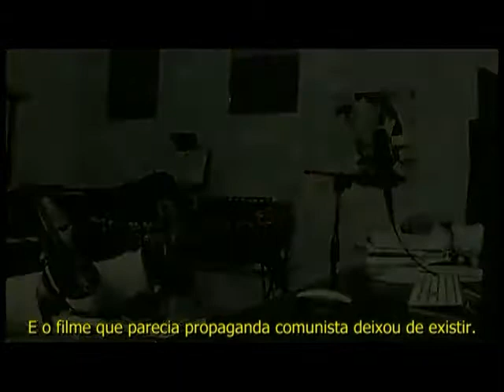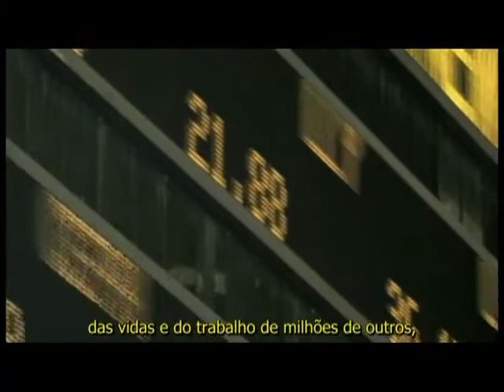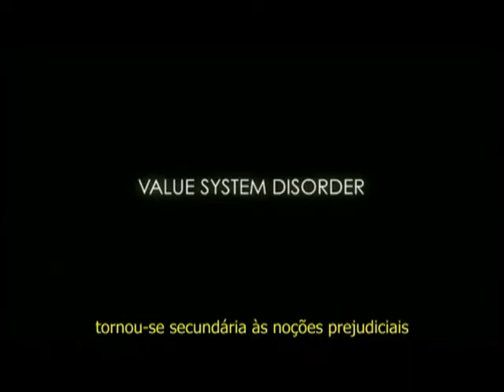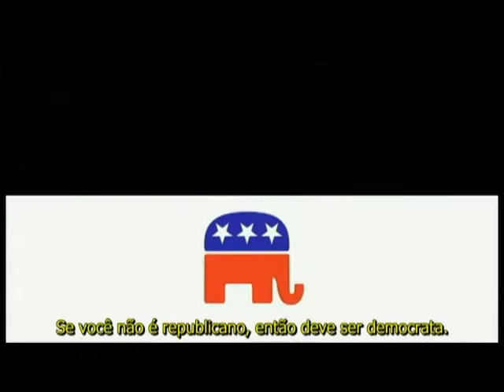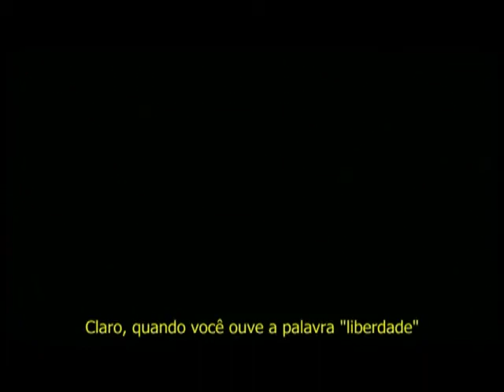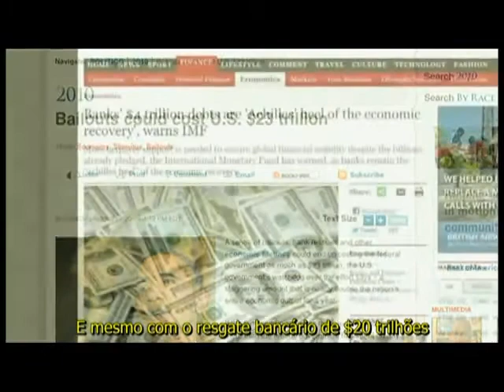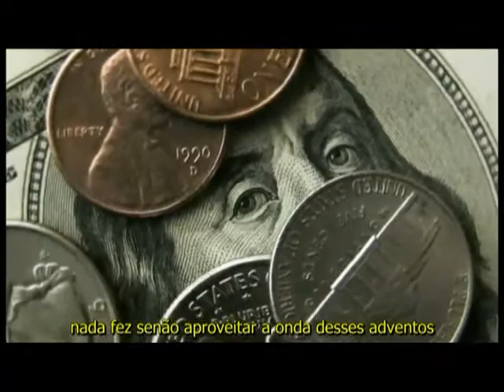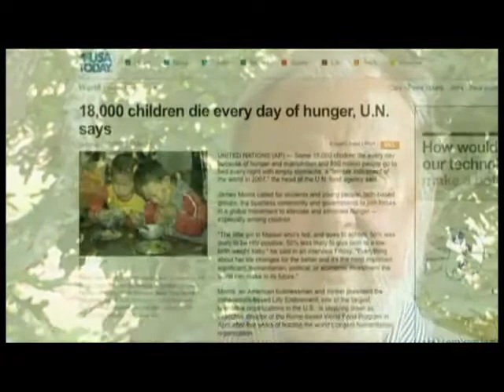Zeitgeist III - Moving Forward Zeitgeist - por Peter Joseph - parte 10 de 12 pt Br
Canal para veicular vídeos que contribua para a educação do indivíduo enquanto espírito eterno e cósmico.